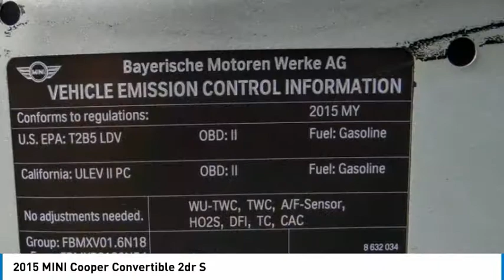2015 MINI Cooper Convertible HT5454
2015 MINI Cooper Convertible 2dr S

16751 Beach Blvd.

2015 MINI Cooper S Gray 6-Speed 1.6L I4 DOHC 16V Turbocharged ***BLUETOOTH WIRELESS / HANDS FREE***, ***KEYLESS ENTRY***, ***HEATED FRONT SEATS***, CONVERTIBLE TOP . 26/34 City/Highway MPG CARFAX One-Owner. Clean CARFAX. This Vehicle is Located at: Huntington Beach Hyundai; 16751 Beach Blvd, Huntington Beach CA 92647. Dealer Installed accessories are optional and may be purchased for an additional charge.All prices subject to government fees and taxes, any finance charges, any dealer document preparation charge, and any emission testing charge.While we make every effort to ensure the data listed here is correct, there may be instances where some of the factory rebates, incentives, options or vehicle features may be listed incorrectly as we get data from multiple data sources. PLEASE MAKE SURE to confirm the details of this vehicle (such as what factory rebates you may or may not qualify for) with the dealer to ensure its accuracy. Dealer cannot be held liable for data that is listed incorrectly.